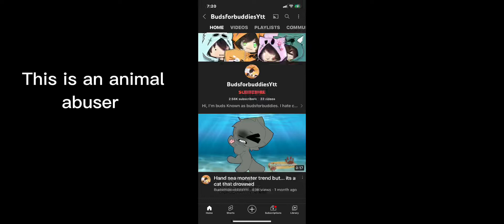Stop this youtuber!!